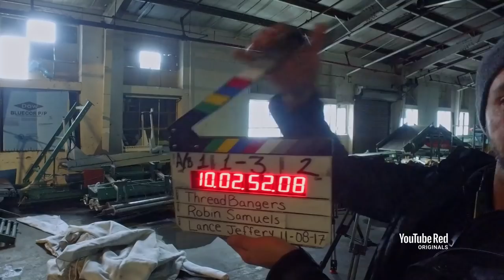ThreadBanger: Do or DIY Trailer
YouTube Red gave us a chance to make a GIANT cake for Corinne's Grandmother's Birthday. How could we say no? The rest is history.